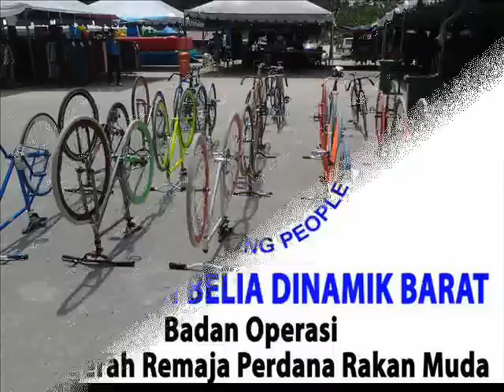THE DUKE OF EDINBURGH'S INTERNATIONAL AWARD- FIXIE GROUP FROM PBDB 2012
The International Award is an exciting self-development programme available to all 14 to 25 year olds. Over 7 million young people worldwide have taken up the Award challenge. The Award is tough but it is about individual challenge, not about reaching specific standards set by someone else. Young people design their own Award Programme, set their own goals, and record their own progress. The only person they compete against is themselves, by challenging their own beliefs about what they can achieve. Young people who do the Award: Discover what they are made of Make an impact on their community Develop a set of life skills. Most of all, they have fun! The Award is not an organisation, but a programme -- any group working with young people can run the Award. This is the great strength of the Programme, as it means that it can be used in prisons, by Scout and Guide groups, or in youth clubs.join us now- WEST DYNAMIC YOUTH ORGANISATION AT SEREMBAN MALAYSIA.